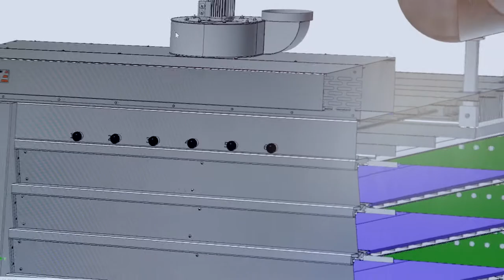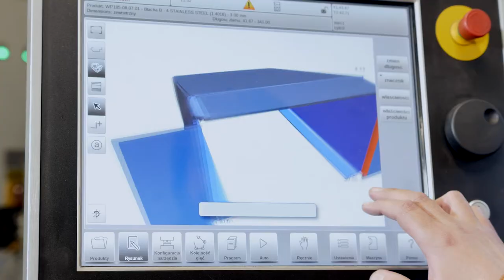IBIS - manufacturer of bakery & confectionery machines and equipment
I invite you to watch the video presenting IBIS company - Polish manufacturer of bakery machines and ovens.

Zapraszamy do obejrzenia filmu prezentującego firmę IBIS - polskiego producenta maszyn piekarniczych i pieców.